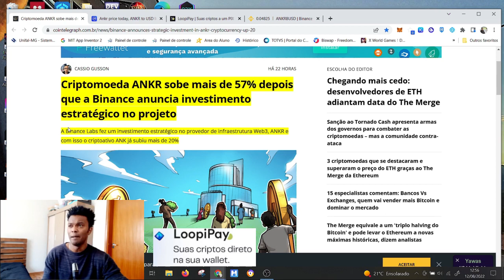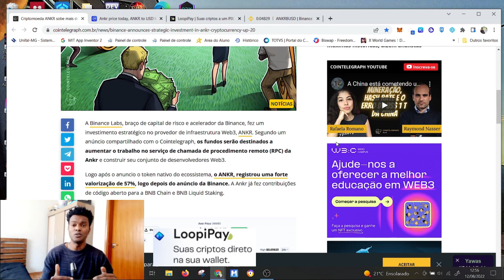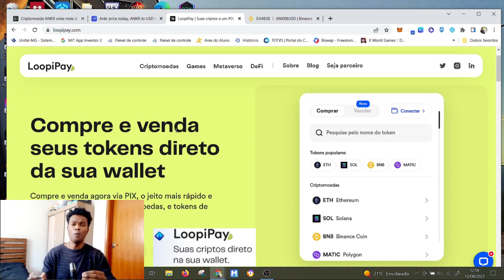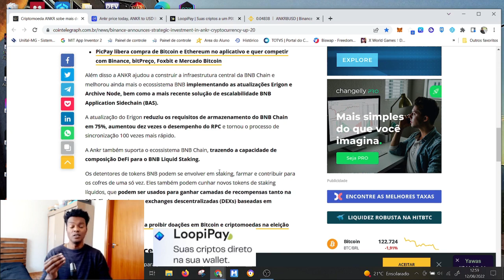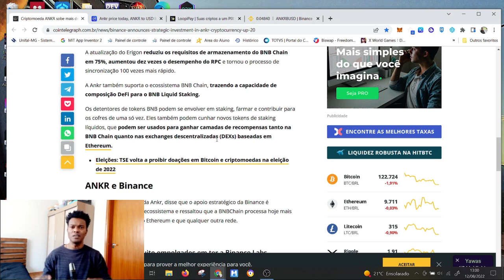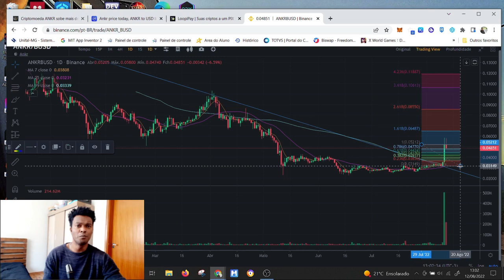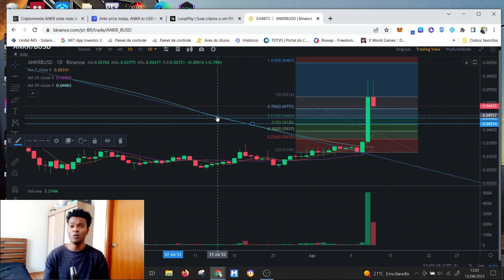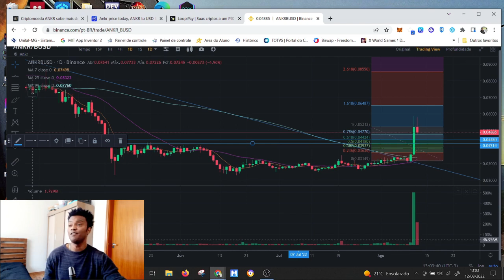BINANCE LABS PORQUE INVESTIU NO CONCORRENTE DO ETHEREUM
BINANCE LABS investiu  pesado nessa criptomoedas a fim de evoluir seus contratos inteligentes , lembrando que essa CRIPTOMOEDA  e concorrente do Ethereum quando falamos em contrato inteligente e melhorias na blockchaim. Com o tempo essa criptomoedas pode despontar muito devido a sua usabilidade dentro do mercado de criptomoedas.

💲💲💲💲Criptomoedas: Robô TRADE entenda sobre esse mecanismo

💲💲💲💲 CURSO EXTRA COMO GANAHR DINHEIRO NA INTERNET DE MANEIRA FÁCIL.